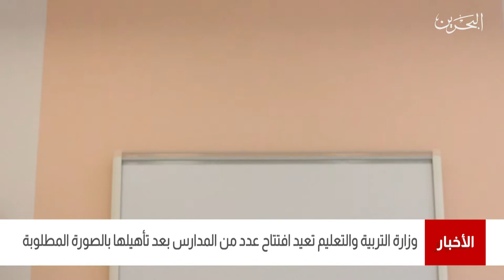البحرين مركز الأخبار: وزارة التربية والتعليم تعيد إفتتاح عدد من المدارس بعد تأهيلها بالصورة المطلوبة